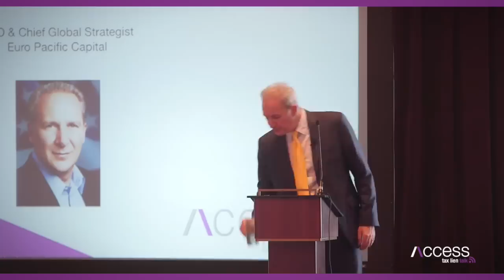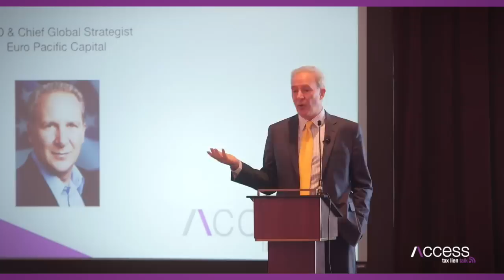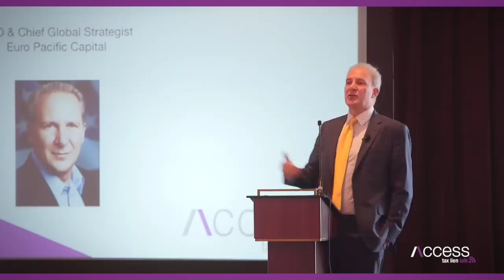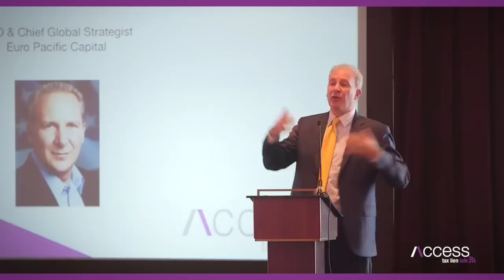Access Tax Lien Talk - Global Change Keynote: Peter Schiff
Peter Schiff enlightens the audience at Access Tax Lien Talk to policies and phenomenons that threaten the future of Americas economy. Schiff gives insights that beckon the listener to brace for a new era in the global economy.